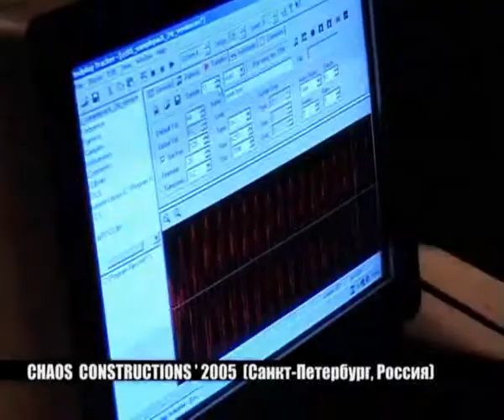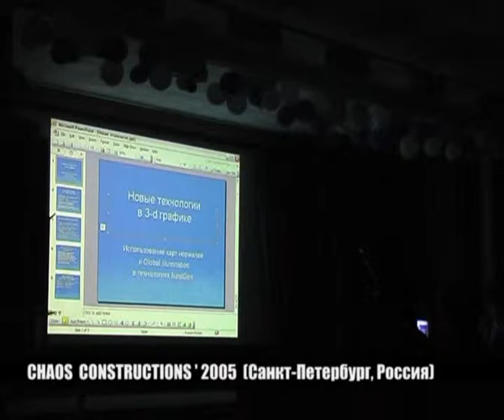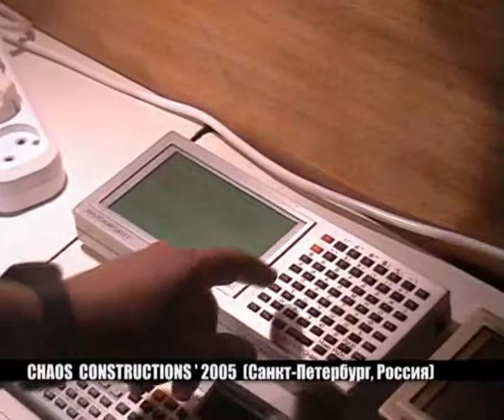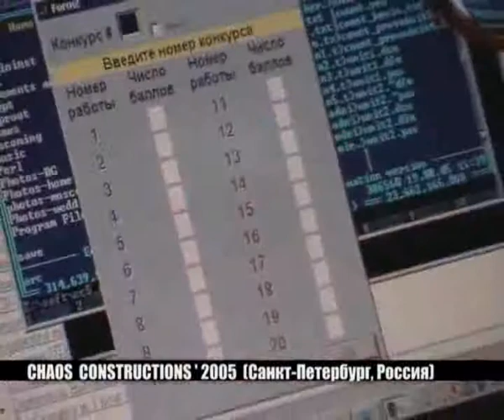Компьютерный фестиваль Chaos Constructions 2005 Party Nerds DemoParty Demoman Scene Retro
cc2005_video_divx.avi
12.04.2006